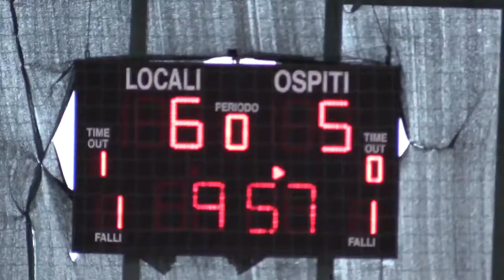Forio (NA) - CENTRO VACCINALE NEL PALAZZETTO DELLO SPORT (31.03.21)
- Forio (NA) - CENTRO VACCINALE NEL PALAZZETTO DELLO SPORT, VITO IACONO AUSPICA UNA SOLUZIONE PIU’ ADATTA ALLE ESIGENZE SANITARIE: “DIVERSAMENTE IL FORIO BASKET SI FARA’ DA PARTE”
La decisione dell’amministrazione comunale di Forio di allestire il centro vaccinale nel palazzetto di Forio, non trova concorde il massimo dirigente del Forio Basket Vito Iacono che auspica una soluzione più adatta alle esigenze sanitarie anche perché attigua al “Palacasale” c’è un'area di gestione dei rifiuti. Se la scelta dell’amministrazione non dovesse cambiare – ha tra l’altro dichiarato Iacono – saremo pronti a dare priorità alla campagna vaccinale facendoci da parte”. (31.03.21)